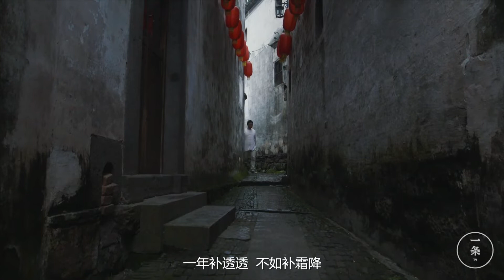Frost's Descent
Today is Frost's Descent, the last solar term of autumn. Winter is coming and it's good for warm food.